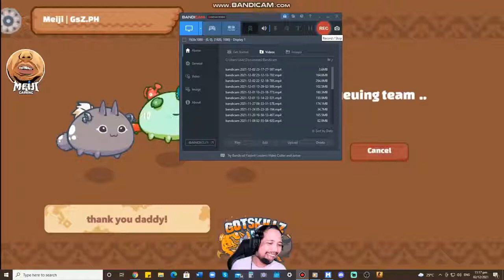BMP VS META BUGS WITH AQUA POCKY! SWERTE IS THE KEY!